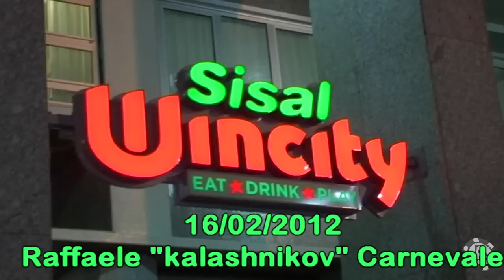Sisal Wincity Milano 16/02/2012 - Intervista a Raffaele "kalashnikov" Carnevale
Intervista e consegna delle chiavi di una fiammante Porsche Cayman S a Raffaele "kalashnikov" Carnevale, 21enne top grinder di Sisal